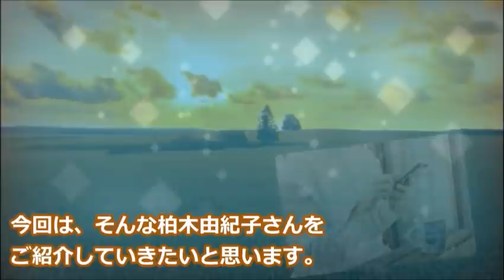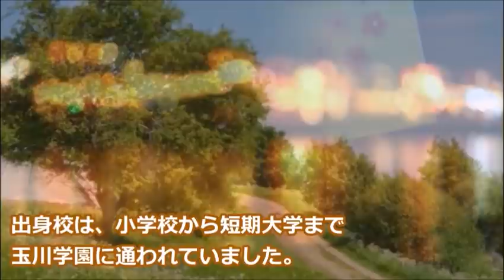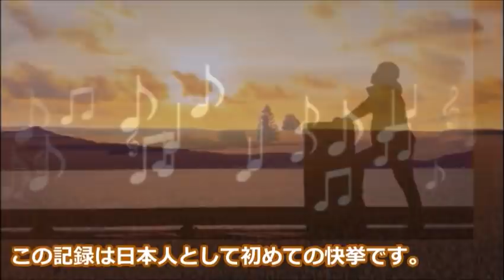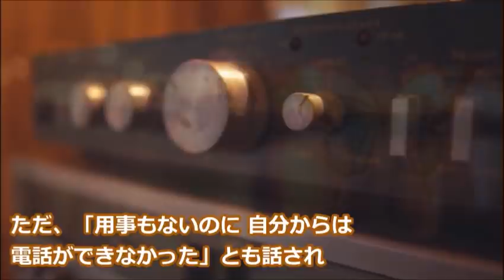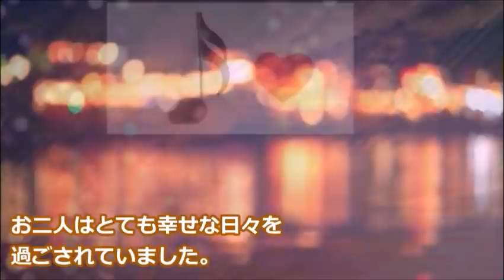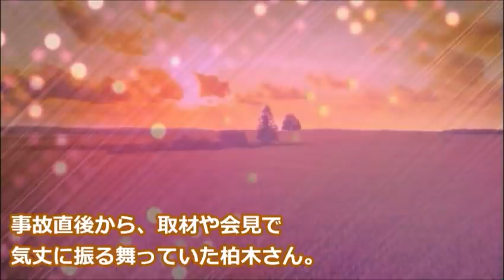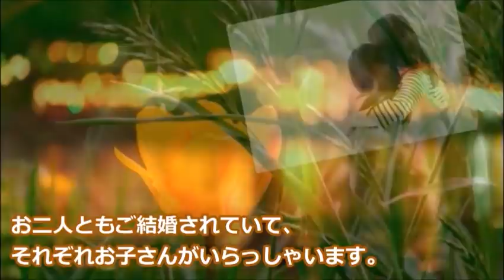柏木由紀子が再婚しない理由に涙が溢れる…坂本九との出会い…現在は娘たちと…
坂本九さんの妻として知られる、女優の柏木由紀子さん。経歴や坂本さんとの出会い、現在の活動は…

この動画は柏木由紀子さんに関する情報です。
柏木由紀子さんを好きな方や興味のある方と楽しくコメント欄にてコミュニケーションがとれたらと思い作成しました♪

原田美枝子の子供たちの職業と夫・石橋凌との現在は…母のため自ら監督となり…

酒井一圭の経歴と父親の職業に驚きを隠せない…純烈の始まりや妻への想いとは…

青山京子が小林旭の妻として生き抜いた愛に涙が溢れる…経歴や、息子、娘の職業は…